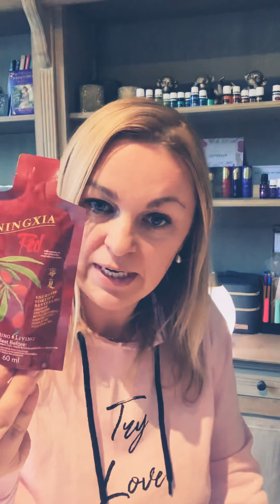Unboxing Premium Starterkit Young Living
Ik overloop samen met jullie wat er allemaal in de Premium Starterkit zit met een korte beschrijving van de oliën en waarvoor je ze kan gebruiken.